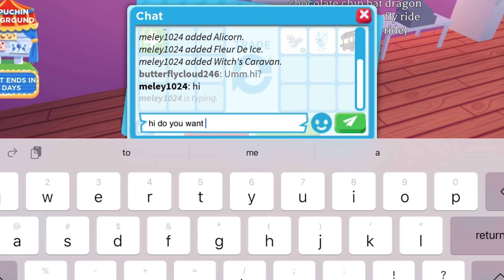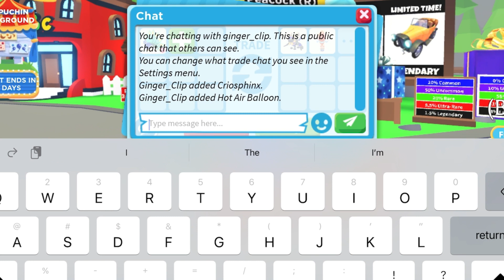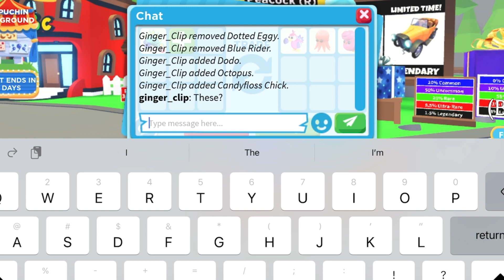Trading Peacock!!! *got a win?*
Hello! In this video, I trade my peacock! Hope you enjoy/enjoyed the video! That’s crazy! ❤️